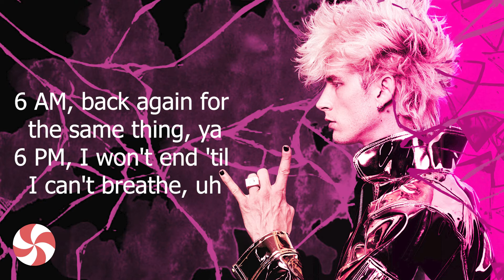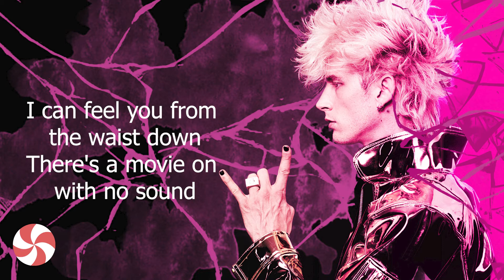Jawbreaker (Lyrics) - Machine Gun Kelly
Machine Gun Kelly - Jawbreaker (Lyrics)

Lyrics:

[Intro]
And this one is titled

[Chorus]
Jawbreaker
She tastes like candy
Star chaser
And she's not landing
LA ex is
In Miami
Jawbreaker
Jawbreaker

[Verse 1]
Would it kill you to smile?
Let me occupy your mind
Went a million miles an hour
And it fucked up your design

[Pre-Chorus]
6 AM, six a piece, then sex on the beach, uh
6 PM, sexy girl, still can't let her leave, uh
6 AM, back again for the same thing, ya
6 PM, I won't end 'til I can't breathe, uh

[Chorus]
Jawbreaker
Star chasеr
LA ex is
In Miami
Jawbreakеr
Jawbreaker

[Verse 2]
I can feel you from the waist down
There's a movie on with no sound
I'm the architect of this town
You're the prototype I need now

[Pre-Chorus]
6 AM, six a piece, then sex on the beach, uh
6 PM, back again for the same things, yeah

[Chorus]
Jawbreaker
Star chaser
LA ex is
In Miami
Jawbreaker
Jawbreaker

[Outro]
(J-j-jawbreaker)
(Jawbreaker)
(J-j-jawbreaker)
(Jawbreaker)
(Jawbreaker)